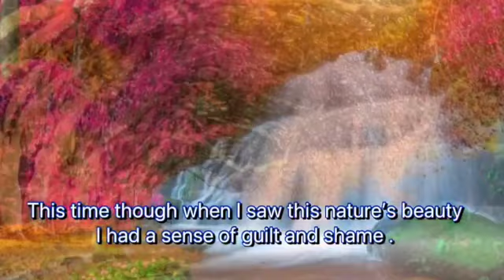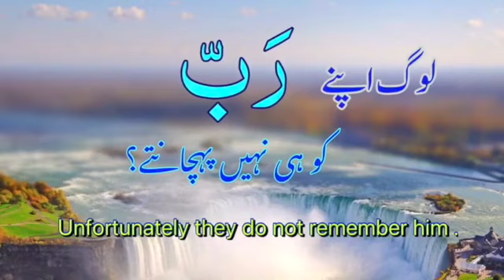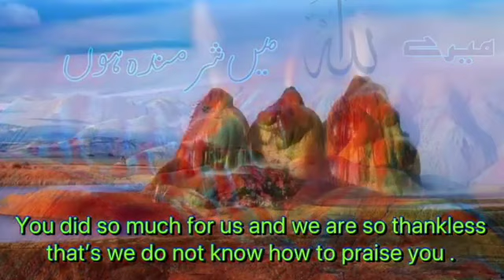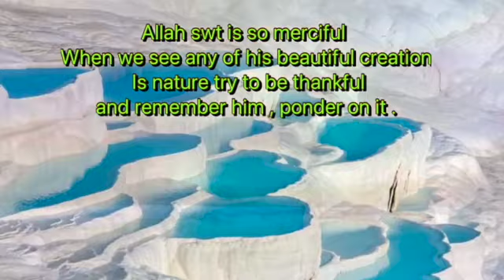"Arrahmah Tazkeer" # 119 "Inn Rangoon ne Sar Jhuka Diya"